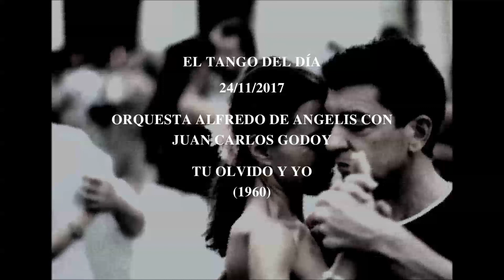Orquesta Alfredo De Angelis con Juan Carlos Godoy "Tu Olvido Y Yo" (1960)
Tango. Orquesta Alfredo De Angelis con Juan Carlos Godoy "Tu Olvido Y Yo". Grabado en 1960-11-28. Letra: Roberto Lambertucci.

Cuando las sombras de la noche
Cubran las horas del reloj,
Estaré siempre esperando
Con mi canción y mi dolor.

Hoy me aturde tu olvido
Y mi fe está vencida,
El destino ha querido
Separar nuestras vidas.
Como el viento que pasa ¡ay!
Que pasa y se pierde,
Se me fue tu cariño
Y hoy ya sé que no vuelve.
¿Dónde estaban mis ojos
que nunca te miraron?
¿Dónde estaba mi boca
que nunca te besó?
¿Dónde estaban mis manos
que no te acariciaron?
¿Qué hizo mi corazón
que te perdió?

Coda:
¿Mi corazón qué hizo
que te perdió?...